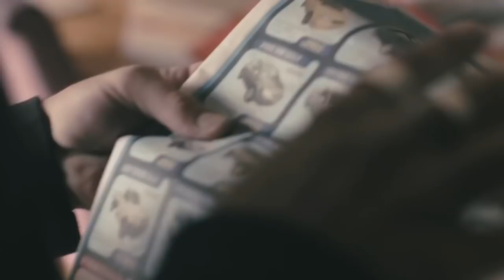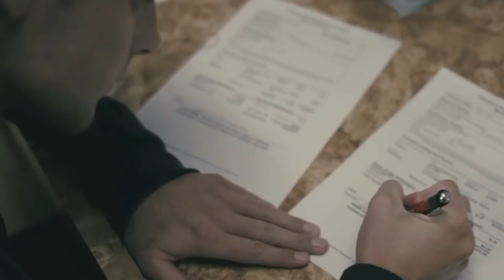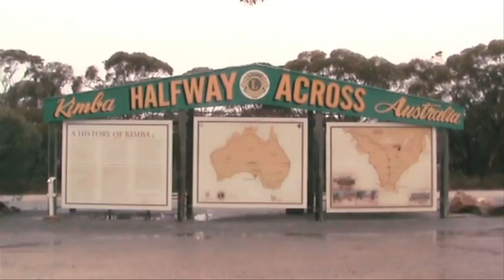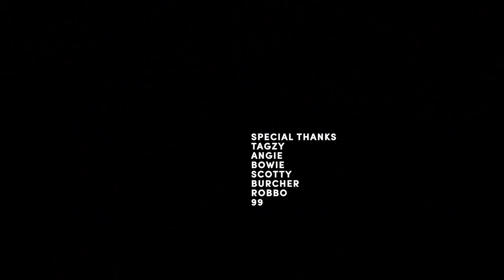Real Axe Drive Across Australia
Australia is truly home to some of the most remarkable waves in the world! Come and watch Creed McTaggart and friends score uncrowded, mindless perfection in the desert in Ep 2 of REAL AXE // Billabong